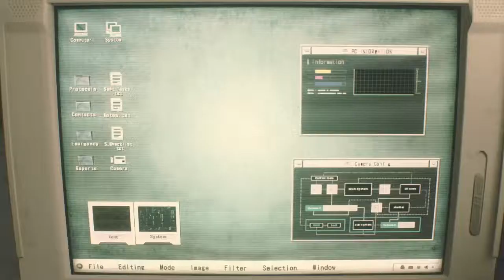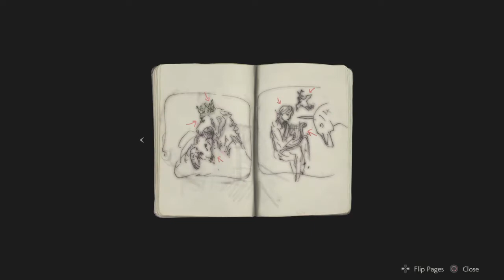RESIDENT EVIL 2 "1-Shot Demo" PS4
20ish minutes of Resident Evil 2 remake Full Game releases January 25th 2019 on PS4, Xbox One and PC Follow me on Twitter @jimmyjam14810 PSN:WeAreVenom1978 Xbox:jimmyjam1978 and thanks for Watching Comment Like Subscribe for more